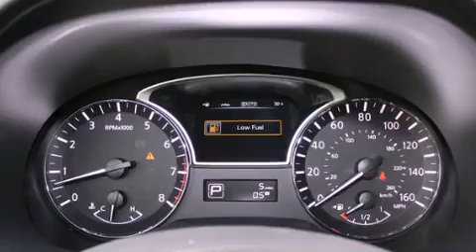2013 Nissan Pathfinder Puyallup WA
Year : 2013

 Make : Nissan

 Model : Pathfinder

 Engine : 3.5L V6

 Trans . : CVT

 Exterior : Desert Sand

 Miles : 25

 Interior : Char

 Stock : 641268

 2001 N Meridian

 2013 Nissan Pathfinder Puyallup WA